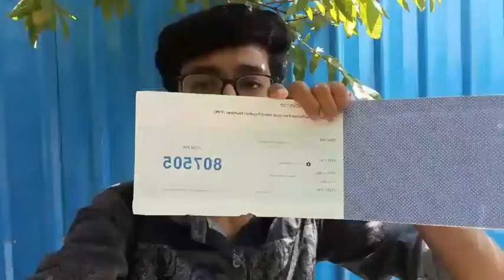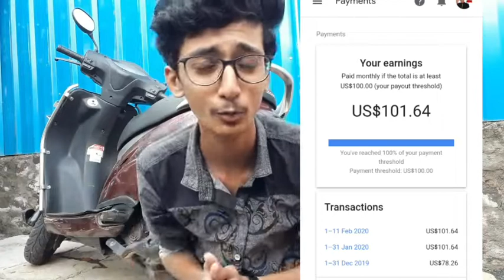My First Payment From YouTube !! My First YouTube Earning 🔥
Hey Guys Thanks For Watching and we are uploading our vlog After 3 months Hope u liked the video if u did, then Give a Big Thumbs up and Subscribe Our Channel for more Amazing Vlogs
Thank u So Much Guys For Supporting me and lets make 5K Subscribe Milestone very Soon and if u any Question Regarding me or Youtube U can Ask me on Instagram